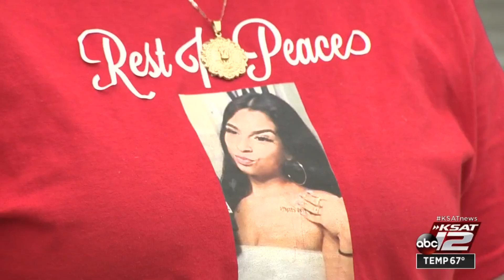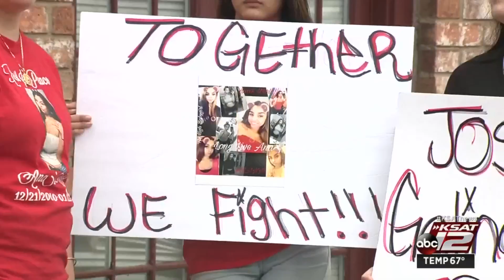‘They’re letting a murderer walk free,’ Victim’s friends and family plan protest over manslaught...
‘They’re letting a murderer walk free,’ Victim’s friends and family plan protest over manslaughter case dismissal